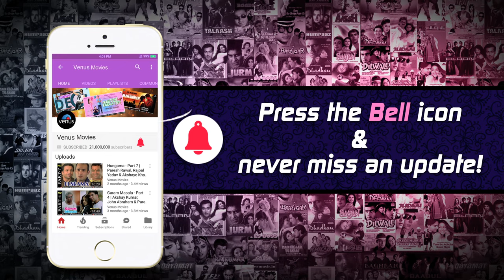Pyar Mein Thoda Twist | Official Trailer | Mukesh J Bharti | Richa M | Partho Ghosh | Manju Bharti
Movie : Pyar Mein Thoda Twist
Director : Partho Ghosh
Writer : Abhishek Shashi Kumar
Producer : Manju Bharti
Composer : Bappi Lahiri
Stars : Mukesh J Bharti, Richa Mukherjee, Rajesh Sharma, Atul Srivastava

Synopsis :-
Pyar me thoda twist is a Romcom and action drama film. It's a story of a town near Lucknow (Uttar Pradesh). Hero of the film Dheeraj Thakur (Mukesh J. Bharti) and Heroine Maya (Richa Mukherjee) loves each other even after knowing the old rivalry between their families. A twist comes with the entry of Jwala Singh aka Mr. Wanted. Everyone in the town and police is looking for Mr. Wanted. How the life of everyone changes with Jwala Singh's aka Mr. Wanted entry? Does Dheeraj and Maya able to convince their rival families for their marriage? Does this twisted love story resolves?

Also You Can:
'LIKE' us on Facebook: